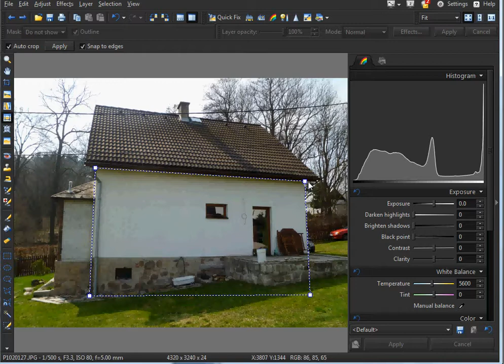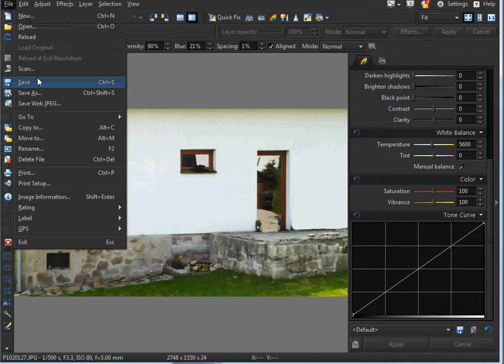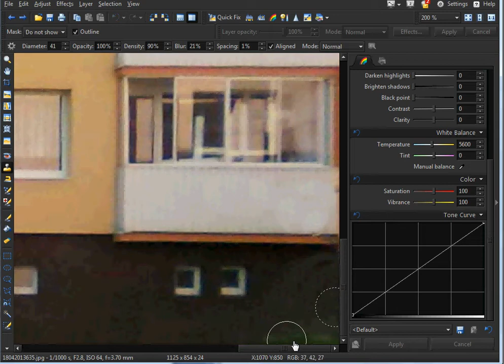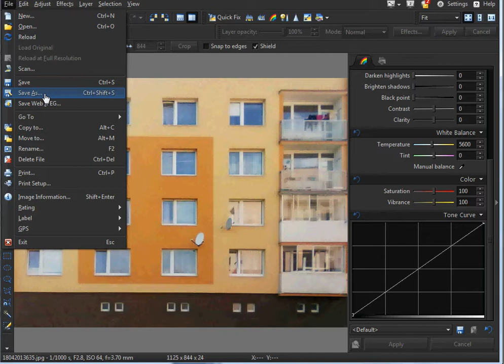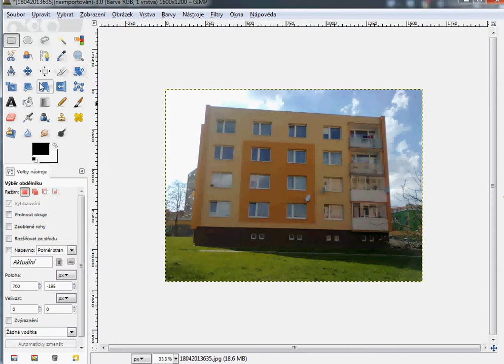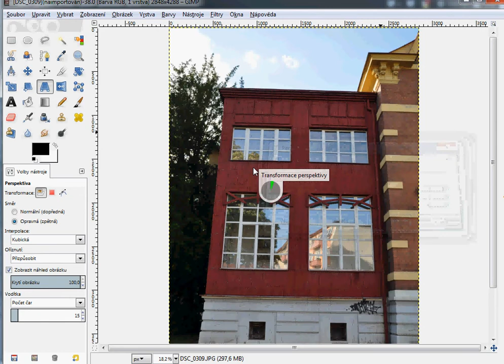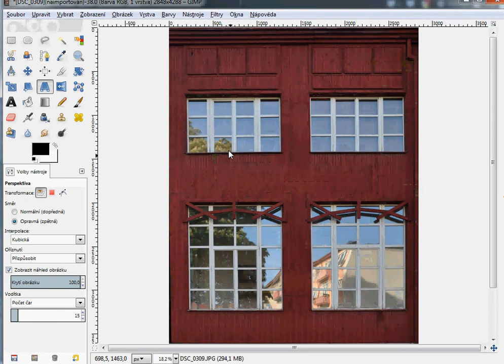Schola Humanitas - Perspektiva Zoner a Gimp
Úprava perspektivy fotek domů, které poté budou sloužit jako fototextury pro SketchUp
- v první části úpravy v program Zoner Photo Studio - trial na 30 dnů
- v druhé části stejné úpravy v programu Gimp 2.8 - freeware